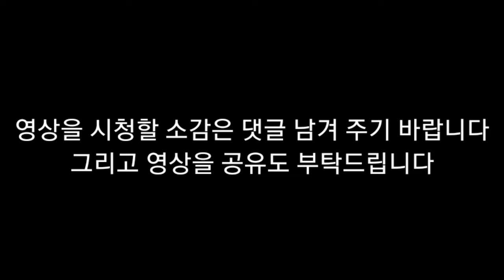뇌병변유튜버가 말타는 그림 애니 도전